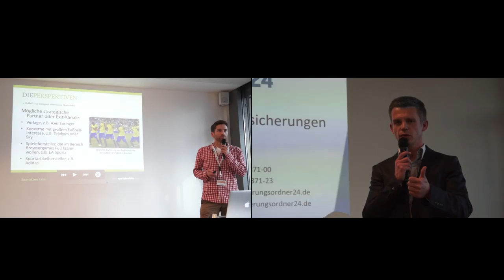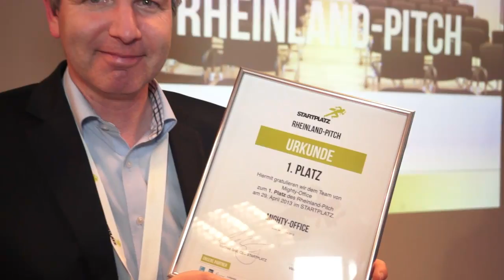Der erste Rheinland Pitch im StartPlatz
Zum ersten Mal wurde der Rheinland Pitch veranstaltet. Im StartPlatz in Köln traten mehrere Startups zur ersten Runde, zur Vorentscheidung, Dabei kamen fünf Teams in die Endrunde.
Zum Konzept des Rheinland Pitch gehört das Coaching und die damit verbundenen Verbesserungen für das eigene Auftreten und Pitchen.

Der Rheinland Pitch wird weiterhin jeden letzten Mobtag im Monat veranstaltet.